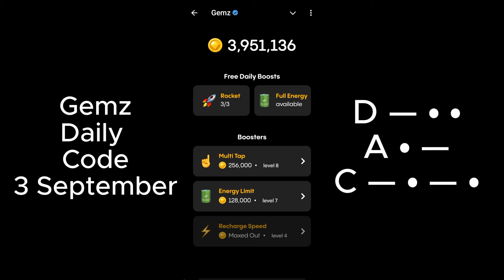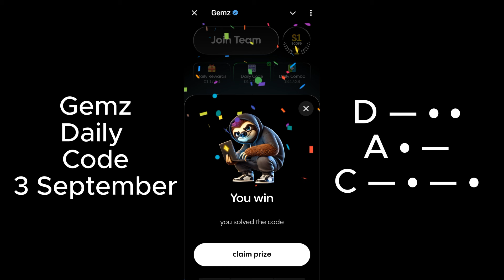Gemz Daily Code Today 3 September | Daily Cipher Code Gemz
Gemz Daily Code Today 3 September | Gemz Daily Code Today 3 September | Daily Cipher Code Gemz 3 September